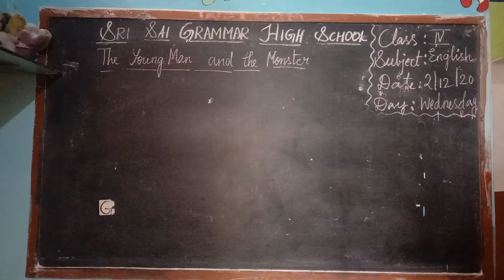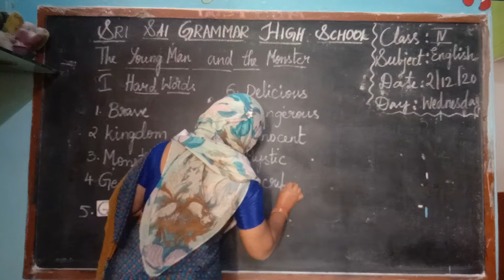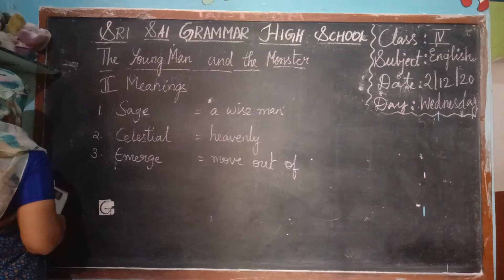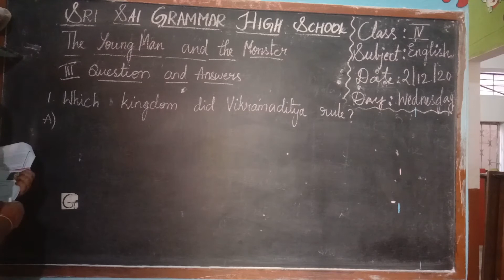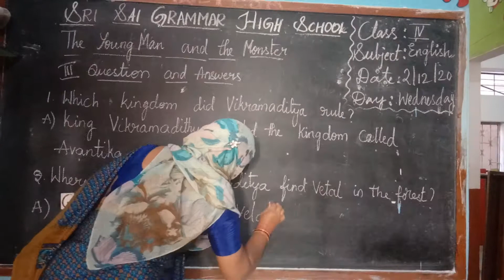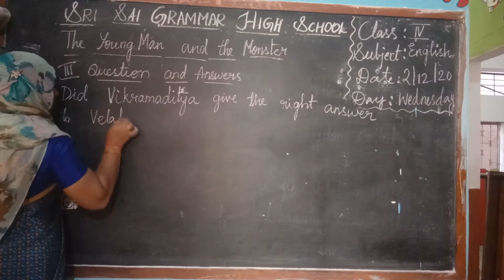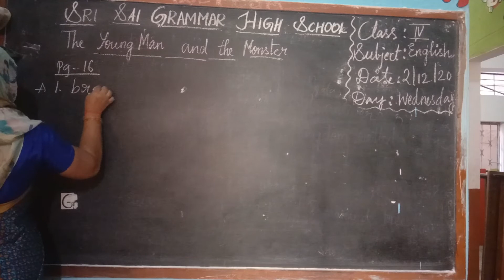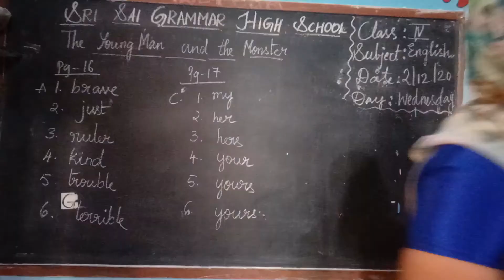4th class english the young man and the monster notes